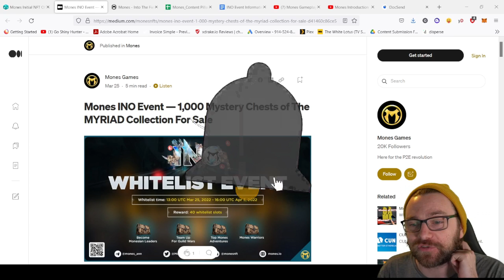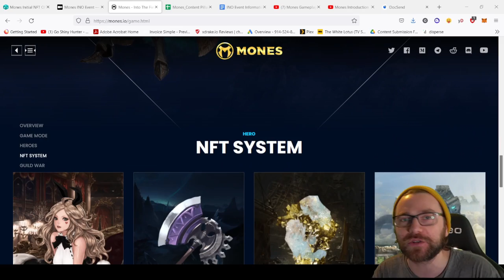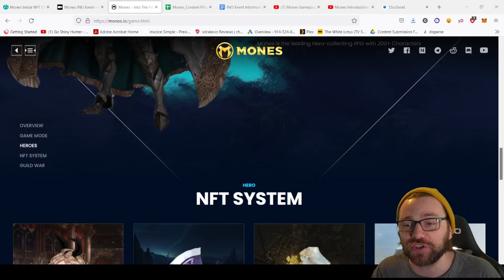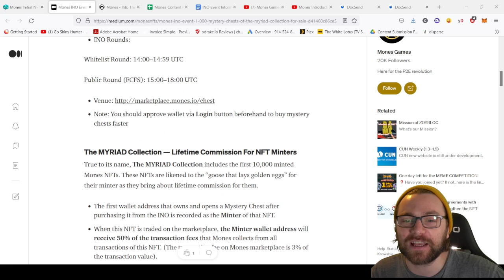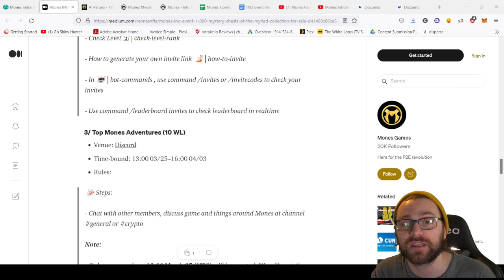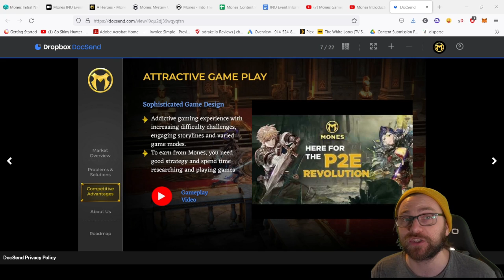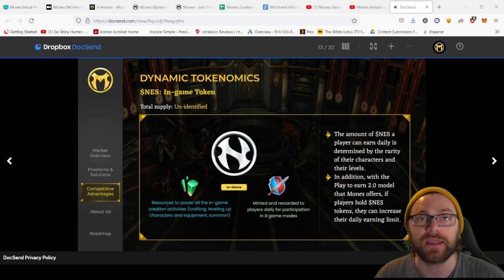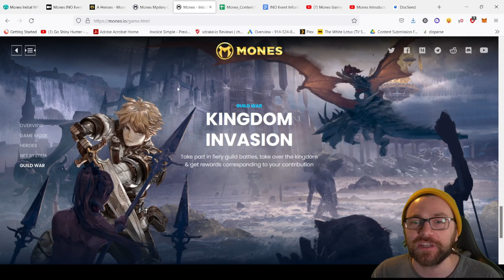EARN LIFE TIME COMMISSION ON NFTS WITH THIS P2E 2.0 GAME ! MONES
JOIN IN ON MONES - A NEW GEN P2E RPG ON AVALANCHE WHERE YOU NOT ONLY ENJOY THE EXCITING GAMEPLAY, BUT ALSO CONNECT WITH OTHER PLAYERS THROUGH SOCIAL FEATURES AND EARN LONG-TERM PROFITS FROM A PLAYER-DRIVEN ECONOMY